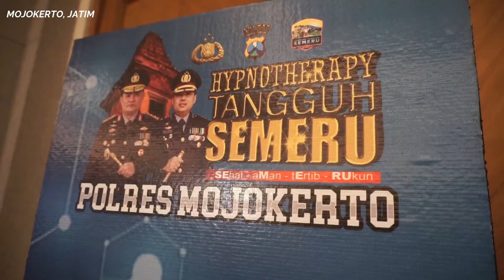Jadi Alternatif Disiplikan Protokol Kesehatan, Hipnoterapi akan Digelar Kembali